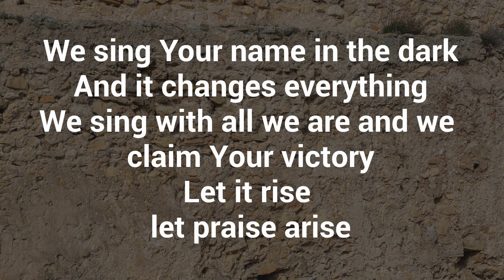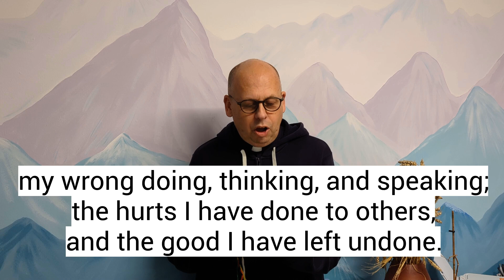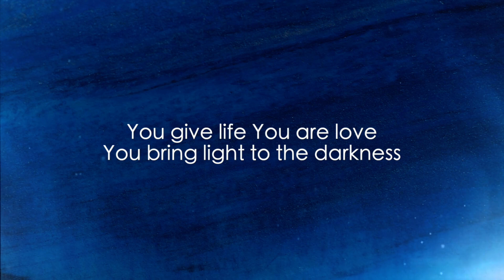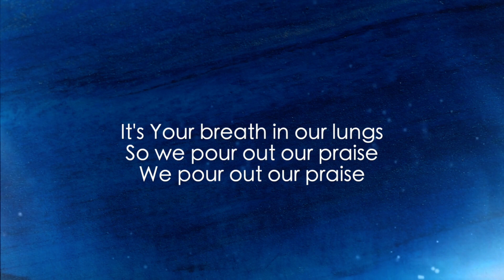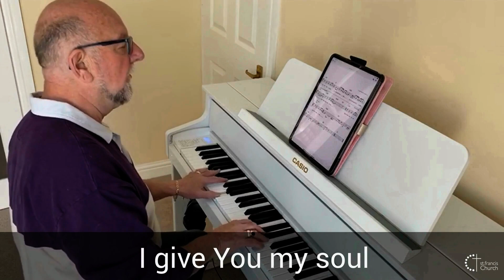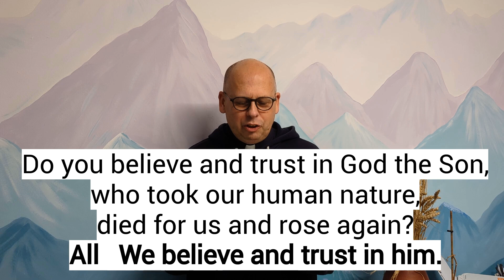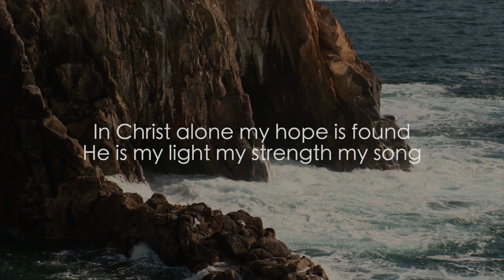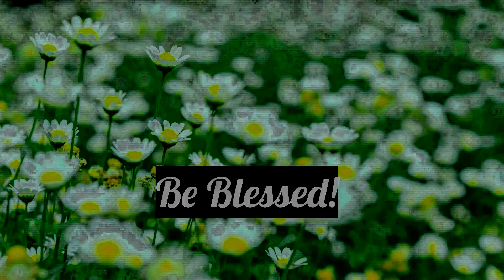St Francis Church Online Sunday Service 3/11/2024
A service of prayer, worship and teaching based on John 11

Social Media at St Francis
 / stfranciswestbessacarr
 / stfrancisbessacarr
 / stfranciswbess